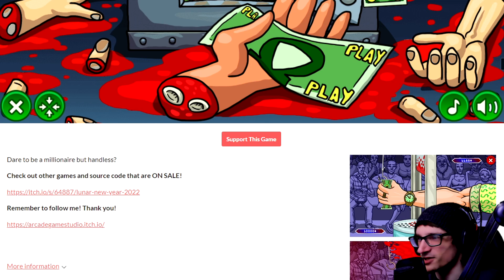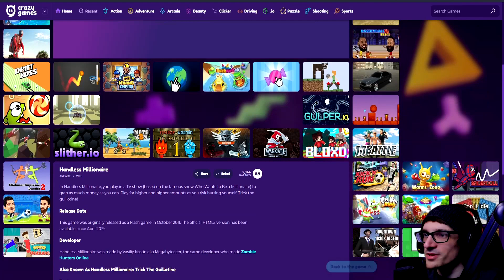Would You Take the Risk for $1 Million? | Chop Hand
Would You Take the Risk for $1 Million? | Chop Hand - Dare to be a millionaire but handless?